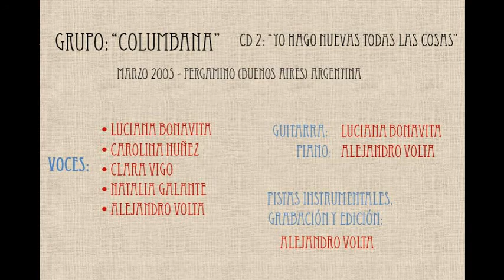12- Yo hago nuevas - Columbana - Marzo 2005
Grupo: “Columbana”
CD 2: “Yo hago nuevas todas las cosas”
Pergamino (Buenos Aires) - Argentina
Marzo 2005

Tracks:
02- Yo los he elegido
03- Nadie te ama como Yo
04- Diario de Maria
05- Soneto a Jesus crucificado
06- En tu cruz sigues hoy
07- Cristo entre los vivos
08- La respuesta
09- Oh dia feliz
10- Todo es posible para nosotros
11- Vive el Señor
12- Yo hago nuevas todas las cosas

Voces
Luciana Bonavita
Carolina Nuñez
Clara Vigo
Natalia Galante
Alejandro Volta

Guitarra: Luciana Bonavita
Piano: Alejandro Volta
Pistas instrumentales: Alejandro Volta
Grabación y edición: Alejandro Volta